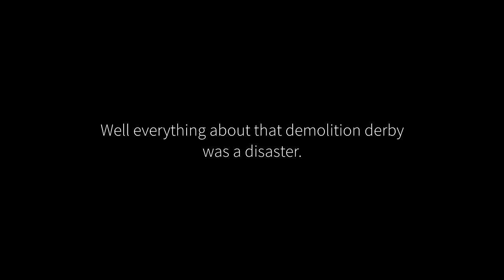Unturned Funny Moments | PIMP MY SANDPIPER: Demolition Derby Edition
➜ Dizzy and Dylza and AnarchyofAdam and I pimp out a set of Sandpipers in preparation of smashing them into each other. Unfortunately, things don't go to plan.

except for I believe I can fly. you know what song that is.

oh and the drift song was Tokyo Drift - Teriyaki Boyz, you probably didn't know that. sorry.

---GENERAL INFO---

✉ Want to trade with me?

★ JOIN MY OFFICIAL UNTURNED SERVER:
• IP: mlbb.lyhmehosting.net
• PORT: 27015
• Password: mlbb

★ Also check out UncleLYHME's other servers:

===Unturned Creative #1===
• IP: ut.lyhme.net
• PORT: 27015
• No Password

===Unturned Survival #1===
• IP:  ut.lyhme.net
• PORT: 27018
• No Password

► PC Specs -

• Intel Core i7-4790k - OC to 4.8 GHz
• Corsair Hydro Series H110 Liquid CPU Cooler
• 2x SLI EVGA GeForce GTX 980 Superclocked ACX 2.0's
• 16GB DDR3 1600MHz G.SKILL Ripjaws X Series RAM
• ASRock Z97 Extreme6 Intel Z97 ATX Motherboard
• 3TB Seagate Barracuda Hard Drive
• Samsung 530 Series 256GB SATA III SSD
• LEPA B1000-MB 1000W Power Supply
• Fractal Design Define R5 Titanium Window Case

► Peripherals -

• Monitor: 39" 1080p 60Hz Insignia LED HDTV + Generic 21.5" Acer 1080p 60Hz monitor
• Microphone: Blue Yeti
• Secondary Microphone: Audio Technica AT2020
• Mouse: Razer Mamba
• Headphones: Razer Kraken Pro (White)
• Keyboard: Rosewill Apollo RK-9100xBBR Blue & Logitech G710+